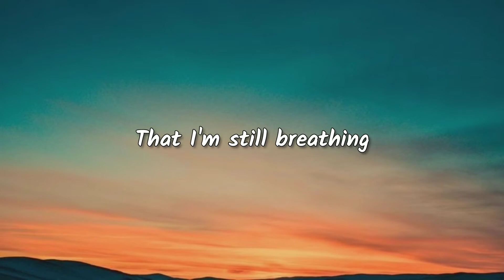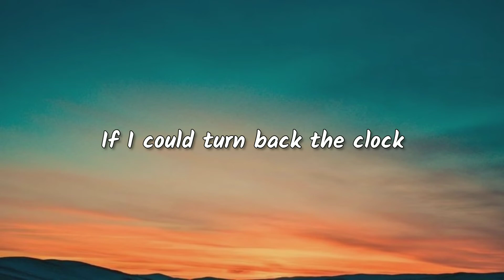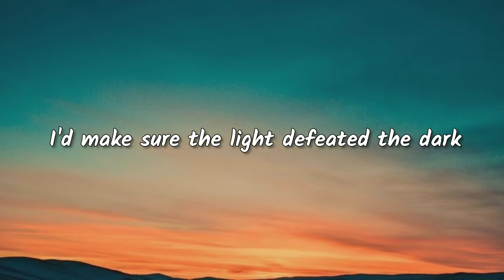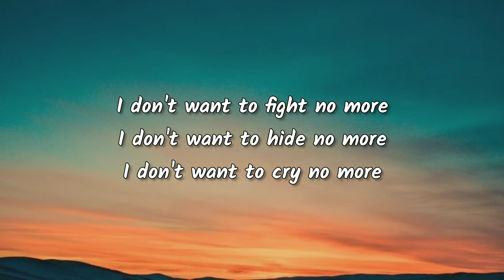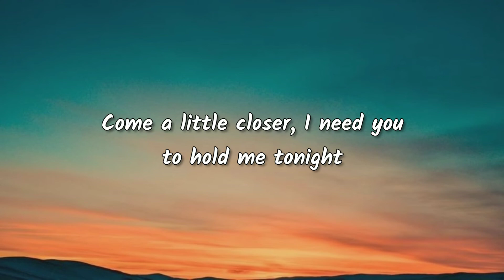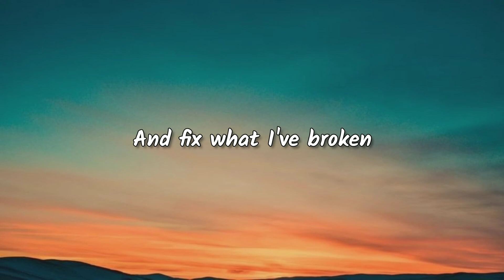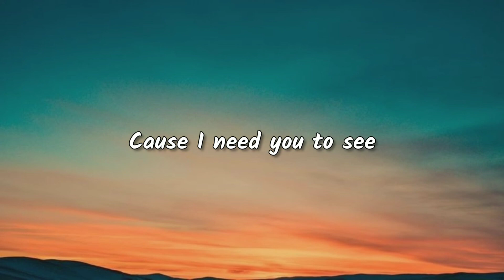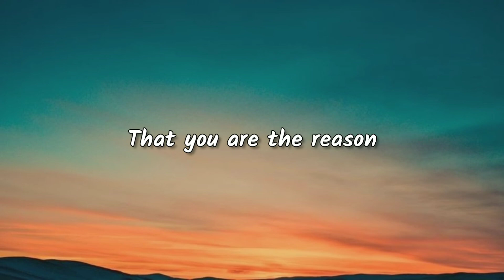you Are the Reason - calum scott Best Songs [ Lyrics ]